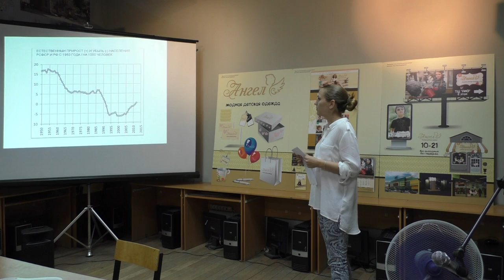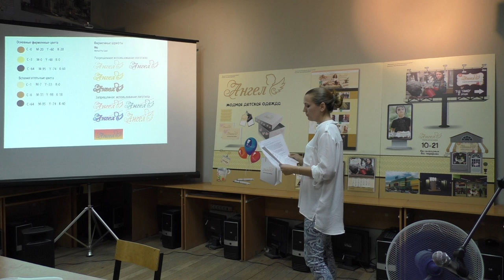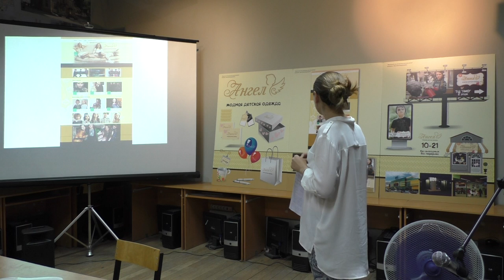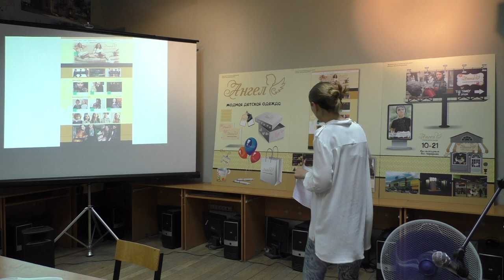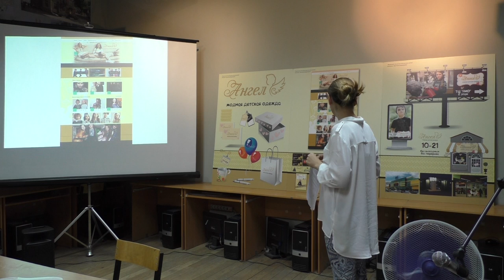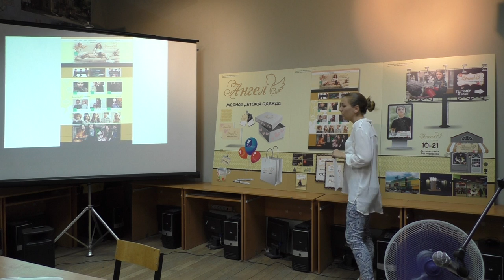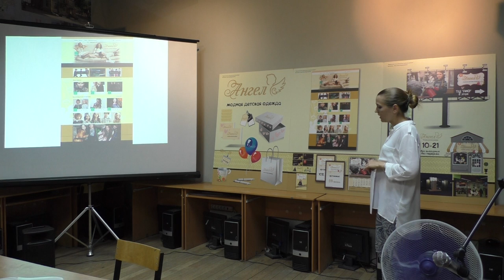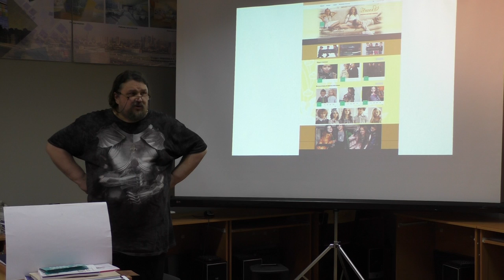Ивко Алина Фирменный стиль для магазина детской одежды.